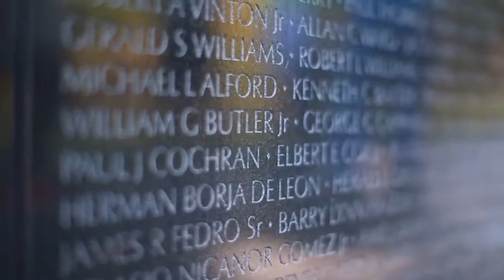Rep. Mark Sanford on Memorial Day 2017